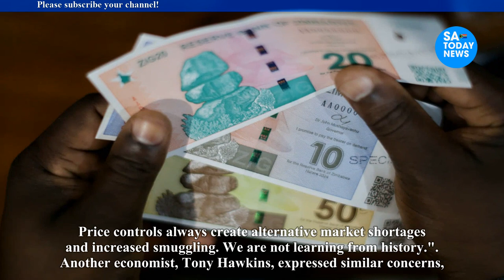Basic Commodities Shortages Loom As Mnangagwa Introduces Price Controls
mnangagwa,
emmerson mnangagwa,
mnangagwa latest news,
auxillia mnangagwa,
collins mnangagwa,
mnangagwa news,
ed mnangagwa,
sean mnangagwa,
mnangagwa latest,
latest on mnangagwa,
mnangagwa house,
president mnangagwa,
mnangagwa and chiwenga latest news today,
mnangagwa sons,
mnangagwa funny moments,
mnangagwa speech,